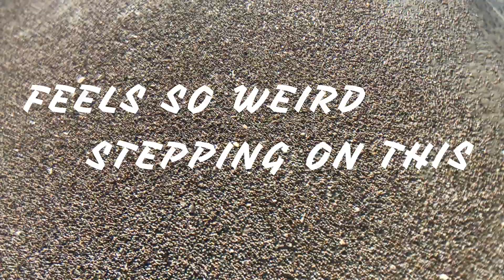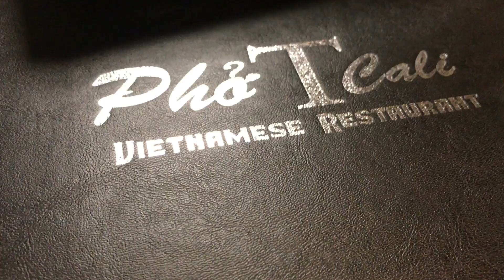VLOG #36 SAN DIEGO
Stop by San Diego for a short week and got to spend it with my loves!